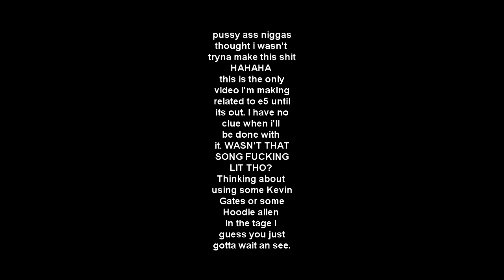E5 Teaser thing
Been working on Exordium 5 for a few months now.. No eta just know i'm making sure it's sick as fuck. Unlike the last few.